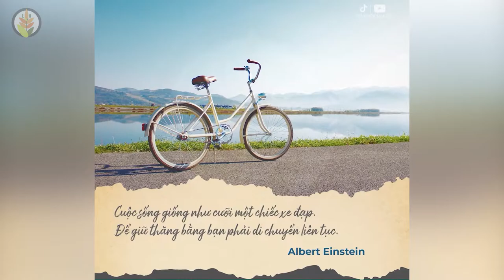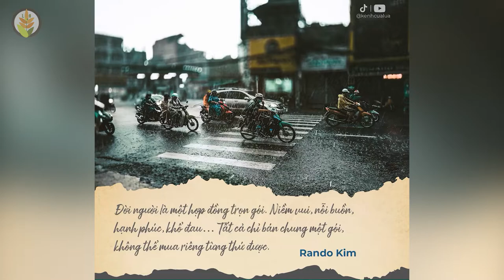Những Câu Nói Hay Truyền Cảm Hứng và Tạo Động Lực Phát Triển Bản Thân